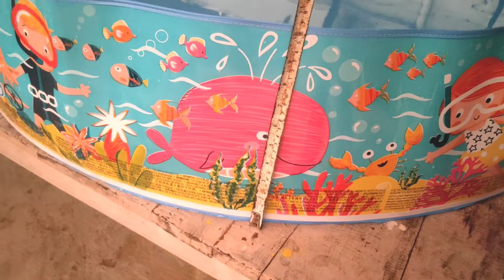Unboxing Intex swimming pool for kids, but Flipkart cheated!!